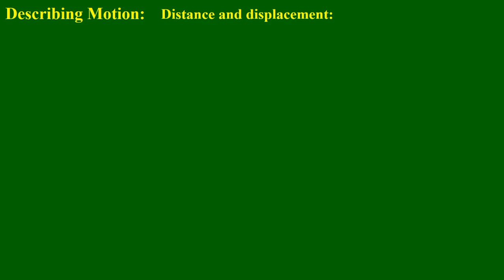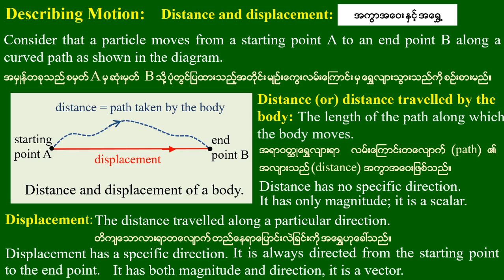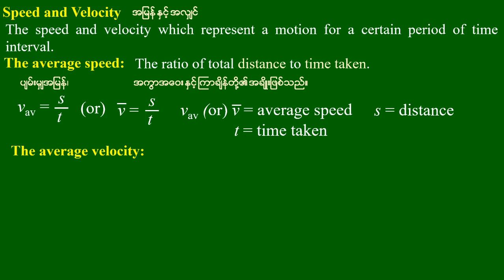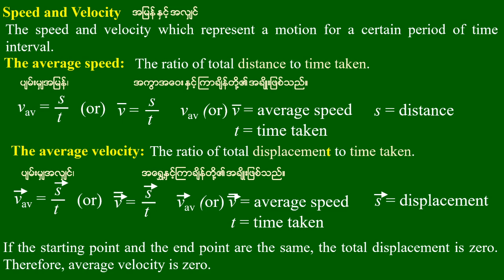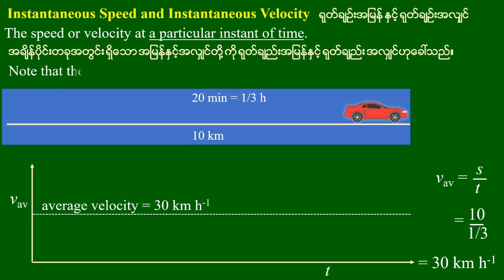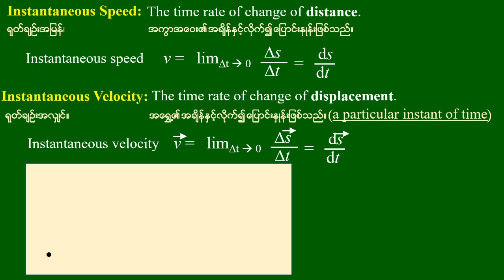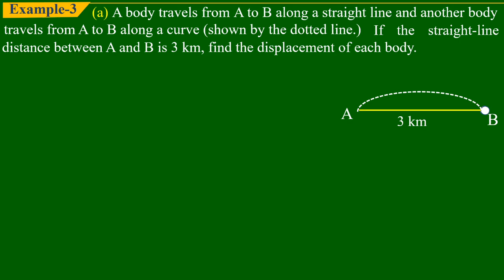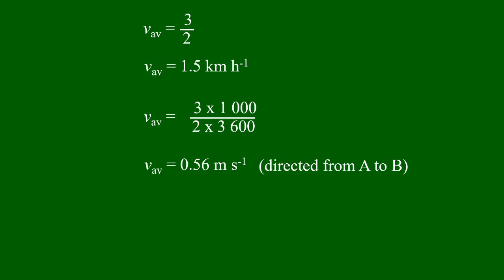Grade 10 Chapter 2 Lesson 3